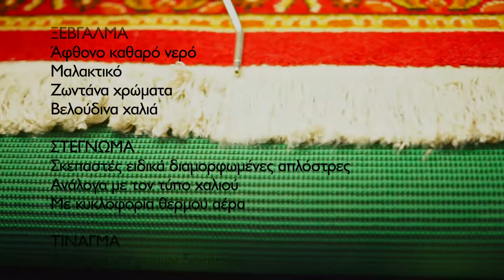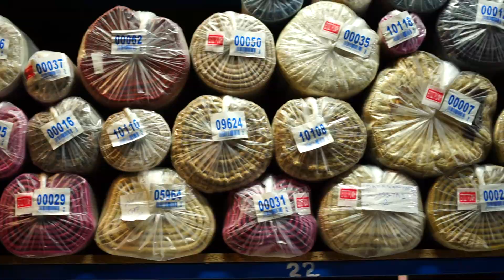ΔΟΥΚΑΣ STAR CARPETS Καθαρισμός Χαλιών & Φύλαξη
Τα καθαριστήρια χαλιών Star Carpets Δούκας στο Μαρκόπουλο σαν σημείο εξυπηρέτησης είναι μία οικογενειακή επιχείρηση δεύτερης γενιάς, που χαρακτηρίζεται από την πολυετή πείρα 45 χρόνων ύπαρξής της στη συγκεκριμένη αγορά, την εγγύηση του άριστου καθαρισμού, την υπεύθυνη φροντίδα και την ασφαλή φύλαξη των χαλιών σας.
Βασικό μέλημα της εταιρείας μας είναι η απόλυτη ικανοποίηση των πελατών μας με αποτέλεσμα την μακροχρόνια εμπιστοσύνη τους σε εμάς. Οι σύγχρονες-ασφαλείς εγκαταστάσεις μας, οι βιολογικές μέθοδοι καθαρισμού και απολύμανσης χαλιών, τα υπερσύγχρονα μηχανήματα, τα πιστοποιημένα οικολογικά προϊόντα μας, το εξειδικευμένο προσωπικό και οι ασυναγώνιστες τιμές μας είναι ακόμα κάποια βασικά στοιχεία που δικαιολογούν την εμπιστοσύνη και πίστη εκατοντάδων νοικοκυριών και οργανισμών του λεκανοπεδίου της Αττικής.
Η ιδιαίτερη αγάπη μας για τα χαλιά, μας παρακινεί να φροντίζουμε τόσο για την προστασία των ιδίων των χαλιών από κινδύνους όπως ακάρεα, σκόρο όσο και για την προστασία της υγείας των ιδίων των πελατών μας αλλά και του οικιακού περιβάλλοντος στον οποίον στρώνονται αυτά. Χρησιμοποιούμε βιολογικές μεθόδους ΑΠΟΛΥΜΑΝΣΗΣ στα χαλιά για ΥΓΙΕΙΝΗ ΚΑΘΑΡΙΟΤΗΤΑ!
Δίνουμε σημασία στη λεπτομέρεια και εγγυόμαστε άριστα αποτελέσματα!
Διαθέτουμε πολυετή εμπειρία και γνώση, από το 1975.
Διαθέτουμε τελευταίας τεχνολογίας μηχανολογικό εξοπλισμό.
Τίναγμα πριν από κάθε διαδικασία καθαρισμού – απαλλαγή από σκόνη, χώμα, τρίχες.
Χρησιμοποιούμε πιστοποιημένα, οικολογικά, αντι-αλλεργικά, ΜΗ τοξικά προϊόντα!
Απολύτως ασφαλή για μικρά παιδιά, το περιβάλλον και τα κατοικίδια!
Χρησιμοποιούμε άφθονο καθαρό νερό, όχι ανακυκλωμένο!